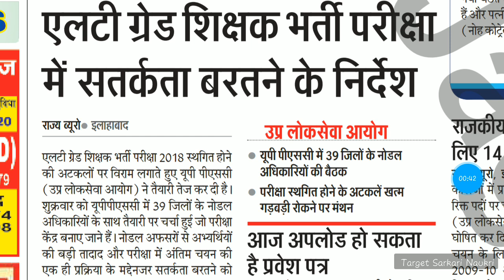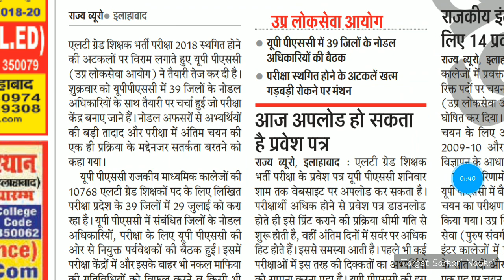LT Grade 2018 Admit Card download from today 21 july 2018 II Lt grade exam date new Updates 2018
Geography Course - Lt grade ctet
lesson -1

Course-1 CTET
GS - History For Ancient India for UPPSC

Course-2
GS- History For Medieval India For UPPSC

Course -3
GS- Previous Year Important Questions for UPPSC

Course -4
GS - UTTAR PRADESH GK

Course-5
GS - POLITICAL SCIENCE  FOR UPPSC

Course -6
GS- Important topics of biology for UPPSC

Course -7
GS- International awards 2018

Course-8
GS- International Organisatios for UPPSC

COURSE -9
GS- LAST 3 MONTH ( APRIL ,MAY ,JUNE  ) CURRENT AFFAIRS

for free study material - CTET /TGT /PGT /LT GRADE join telegram

Category
Education